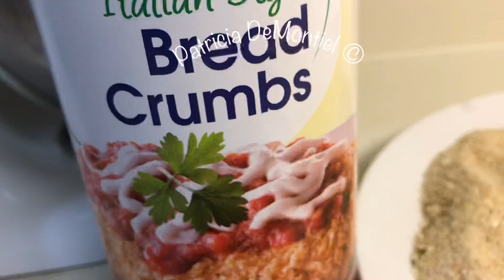Chuletas de Pollo